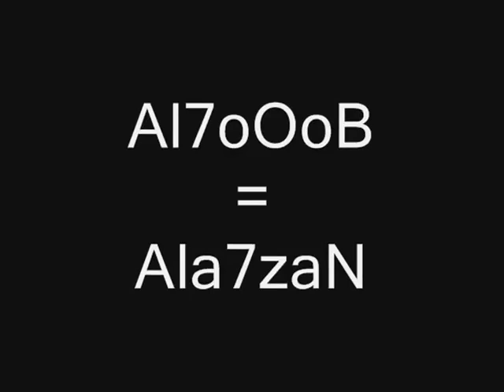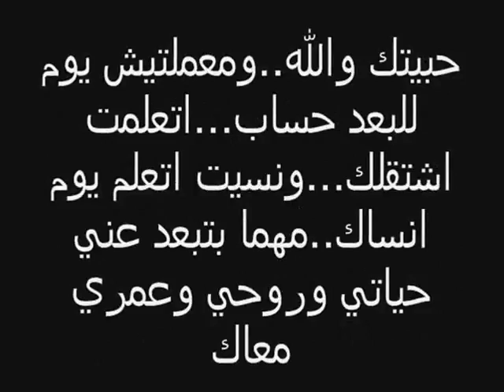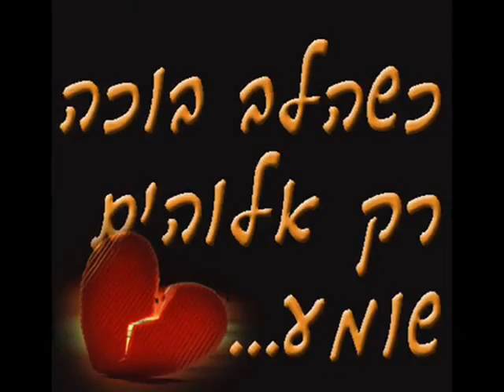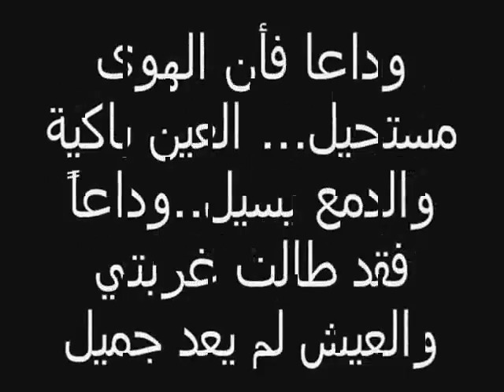as3ab 7ob Par MiLoUd